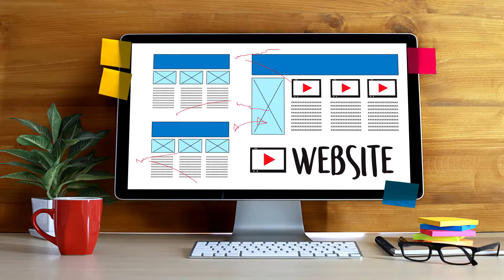IMPORTACIONES DE CHINA A MEXICO CONTRABANDO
IMPORTACIONES DE CHINA A MEXICO "CHUECAS O ILEGALES"
Este importador hace sus operaciones de comercio exterior sin estar en la legalidad, con ayuda de alguien que le ayuda a pasar la mercancía pero no le puede facturar porqué él no tiene sus  permisos y requisitos correspondientes para importar. Ahora quiere estar en la legalidad ¡ENHORABUENA!

Aquí encontraras:
- Cursos.